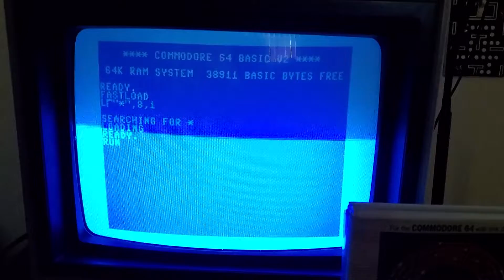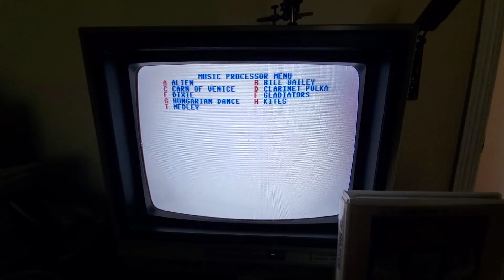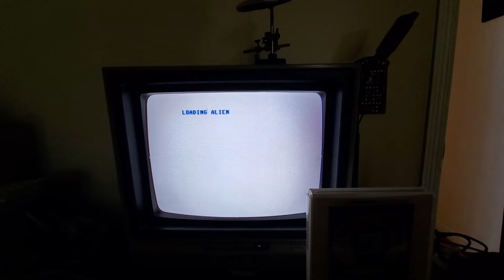Music Procesor Sight and Sound - Commodore 64 on ebay.